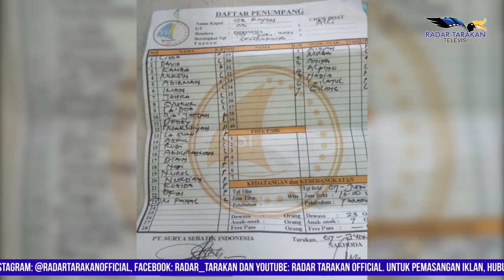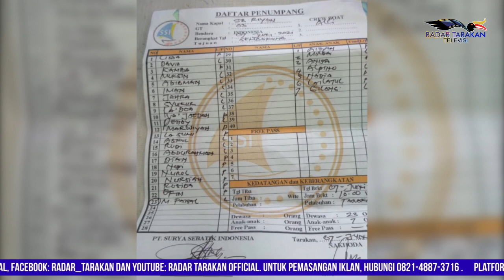KALTARA BERDUKA! SPEEDBOAT TUJUAN SEMBAKUNG DENGAN JUMLAH 30 PENUMPANG TERBALIK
SPEEDBOAT TARAKAN-SEMBAKUNG TERBALIK
30 PENUMPANG, 7 DIANTARANYA ANAK-ANAK
4 PENUMPANG DEWASA MENINGGAL, 1 ANAK-ANAK

INSIDEN KECELAKAAN SPEEDBOAT KEMBALI TERJADI DI KALIMANTAN UTARA. PADA SENIN 7 JUNI, SATU SPEEDBOAT ASAL TARAKAN BERNAMA SB RYAN MELAKUKAN PERJALANAN KE DESA ATAP, KABUPATEN NUNUKAN. NAMUN, SAAT BERADA  DI PERAIRAN DESA PELAJU, KECAMATAN SEMBAKUNG, SPEEDBOAT TERSEBUT TERBALIK DENGAN JUMLAH PENUMPANG SEBANYAK 3O ORANG YANG DIANTARANYA 23 ORANG ORANG DEWASA DAN 7 ANAK-ANAK